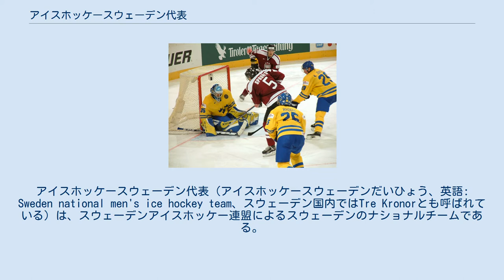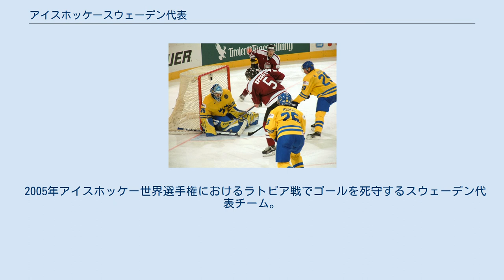アイスホッケースウェーデン代表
アイスホッケースウェーデン代表（アイスホッケースウェーデンだいひょう、英語: Sweden national men's ice hockey team、スウェーデン国内ではTre Kronorとも呼ばれている）は、スウェーデンアイスホッケー連盟によるスウェーデンのナショナルチームである。
現在、世界ランキングは4位となっている。
カナダ、ロシア、アメリカ、フィンランド、スロバキア、チェコと並んでビッグ7の一員と考えられている。
「Tre Kronor」の由来はチームジャージのデザインにある3つの王冠（three crown）から来ている。
これはスウェーデンの国章が元となっている。
このシンボルマークは、チェコスロバキアのプラハで開かれた1938年アイスホッケー世界選手権から使用されている。
 2006年にはトリノオリンピックでフィンランドを3-2で降して、世界選手権ではチェコを降しいずれも金メダルを獲得、冬季オリンピックとアイスホッケー世界選手権を同一年に制した最初のチームとなっている 。
 スウェーデンの国章。
 2005年アイスホッケー世界選手権におけるラトビア戦でゴールを死守するスウェーデン代表チーム。